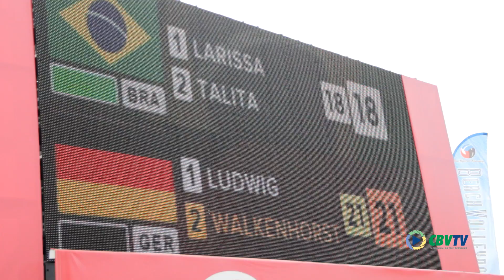Grand Slam Yokohama :: 25 de Julho - 8as e 4as